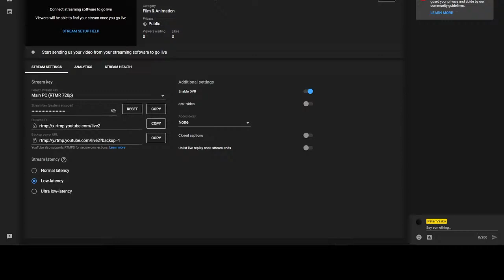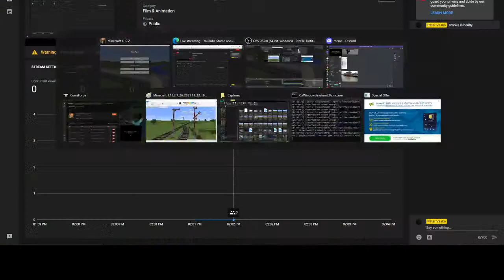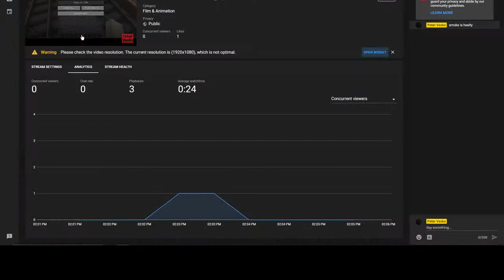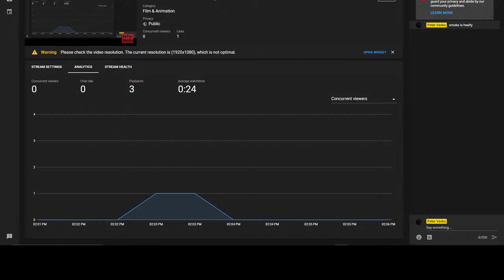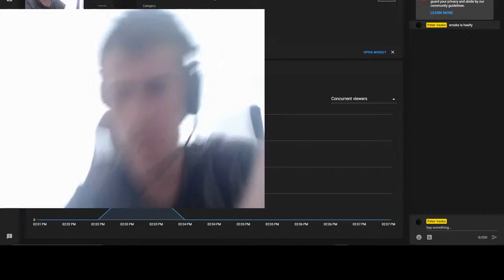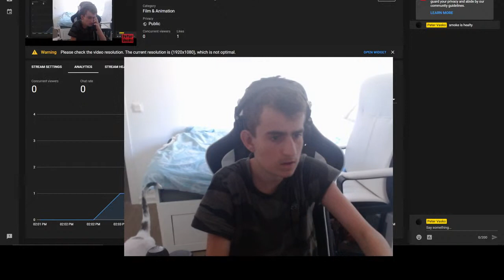Minecraft Immersive Memeroading